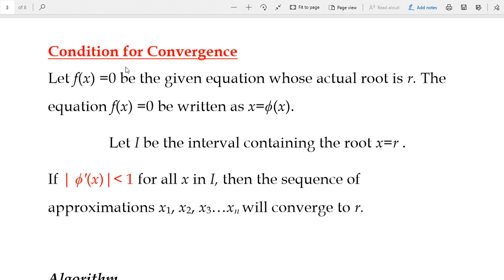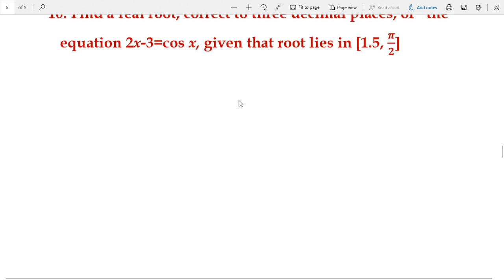L-06 |B. Sc. 5th Sem | M-2 | Numerical Analysis | Problems on Iteration Method Count..| By Anand Sir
Problems and Assignments